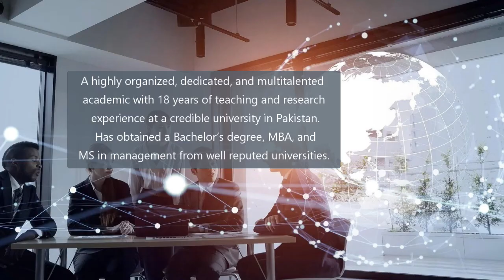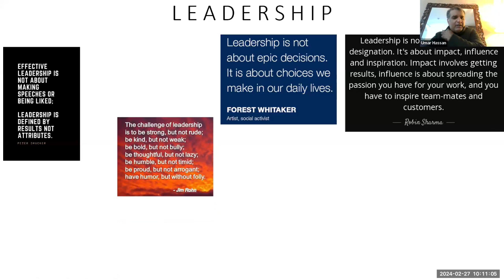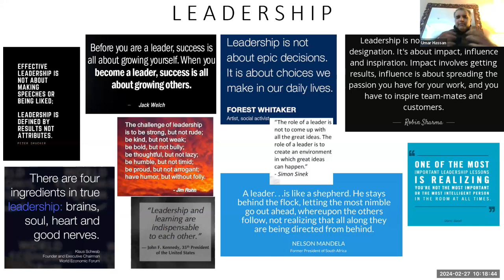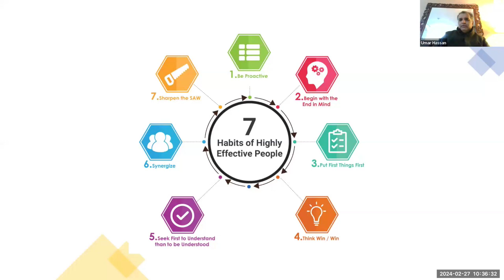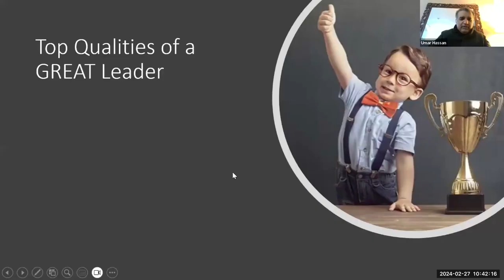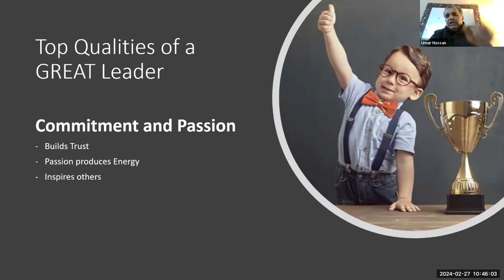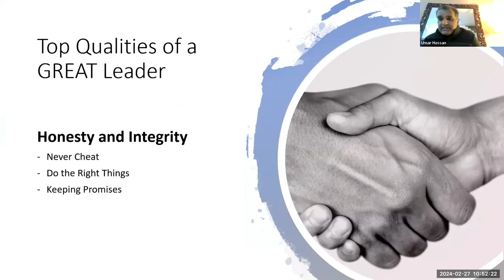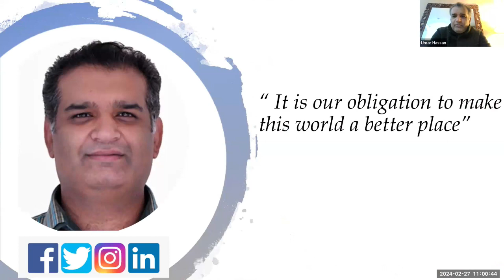Leadership Excellence: Unleashing Your Full Potential by Umar H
Welcome to "Leadership Excellence: Unleashing Your Full Potential," presented by Umar H. Dive into a transformative journey that will empower you to unlock the leader within. Umar H. brings insightful strategies and personal anecdotes to guide you towards achieving leadership excellence. Whether you're aspiring to lead or looking to enhance your leadership skills, this video offers valuable tools and wisdom to help you unleash your full potential. Join us and take the first step towards becoming the leader you're meant to be.